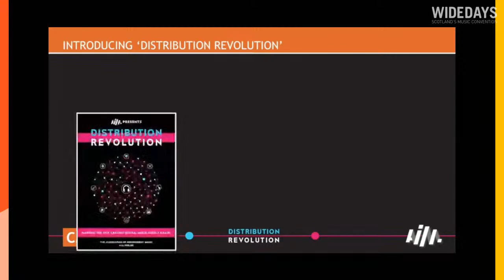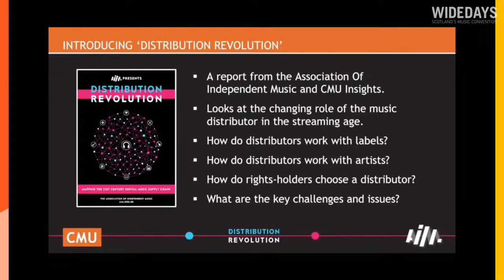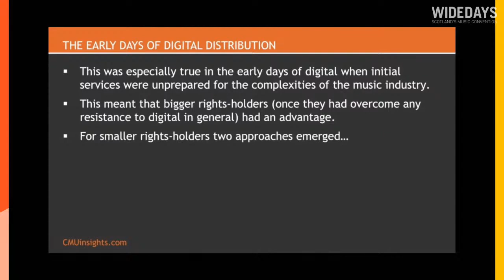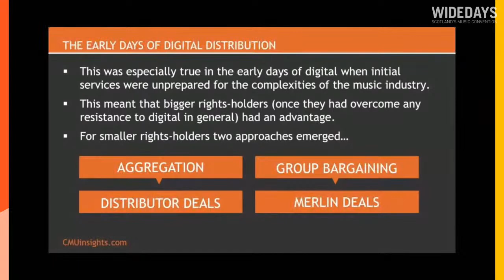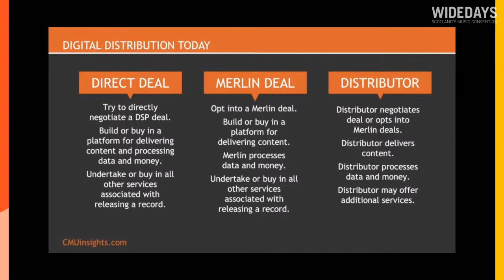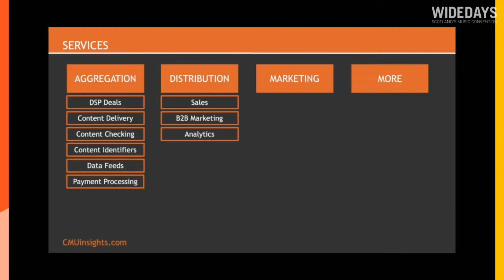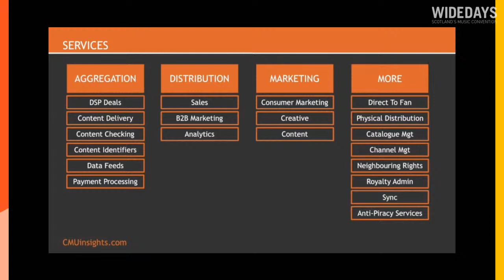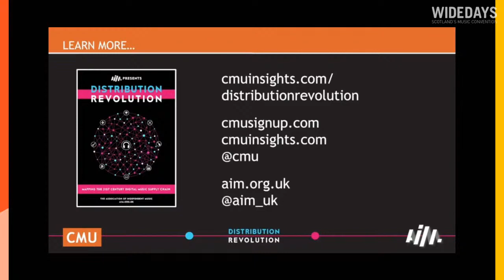Wide Days 2020: Getting The Service (in association with AIM)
With distribution companies diversifying into label services, independent record companies and artists (ranging from DIY acts to the biggest stars) can now choose from a multitude of different offers. Using AIM’s Distribution Revolution report, compiled by CMU Insights, the panel looks at the type of deals available and provides the essential knowledge when deciding on which company to work with.

Speakers:
Chris Cooke (CMU)
Gee Davy (AIM)
Kwame Kwaten (Ferocious Talent)
Machine Woman